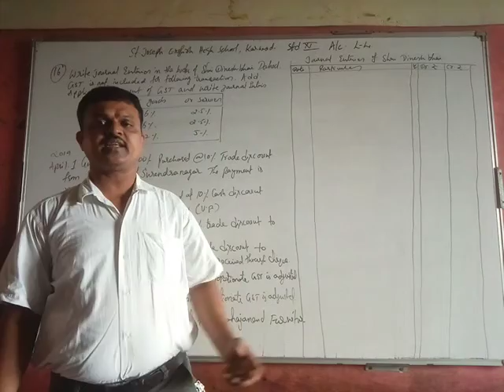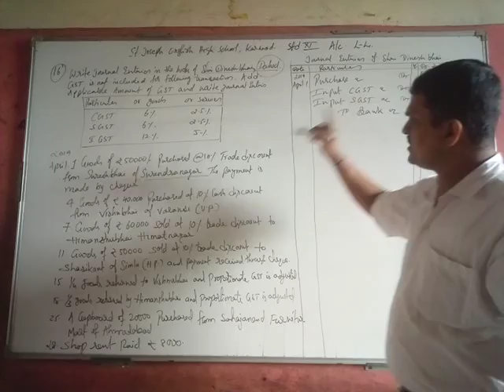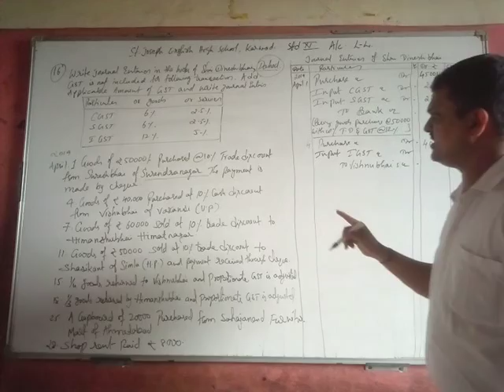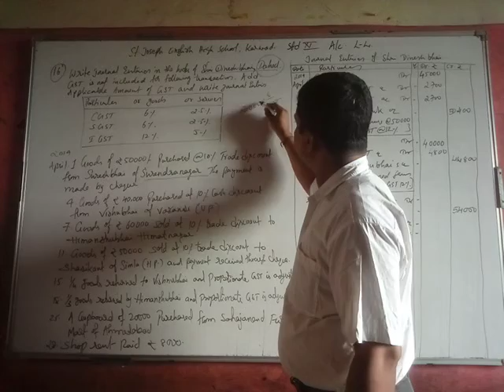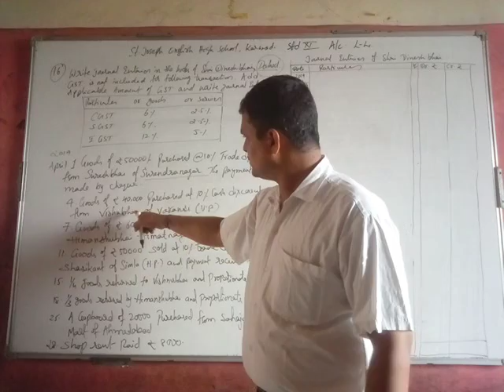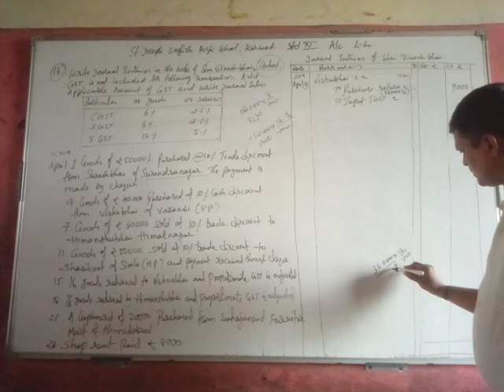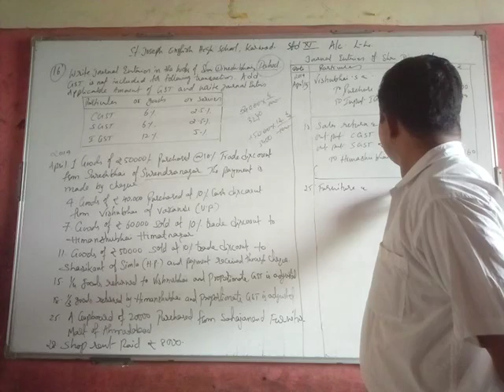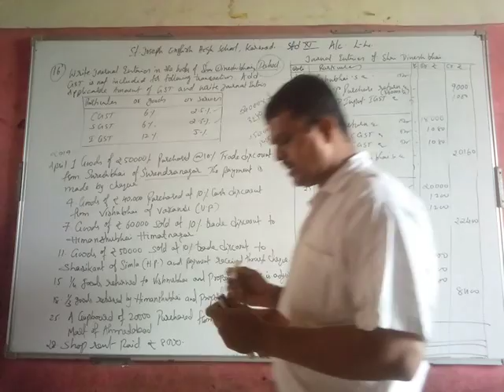Study tricks(laxmi sir) Std 11th , Accountancy exercise Q.16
here explained hiw to write journal engines in the books along with GST like input GST, Out put GST and  Input and out put IGST explained here